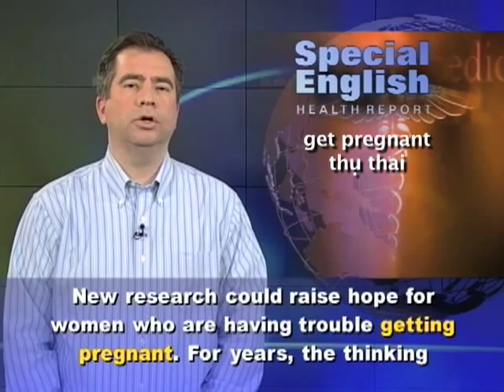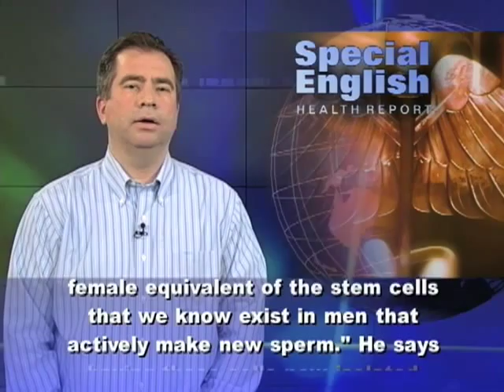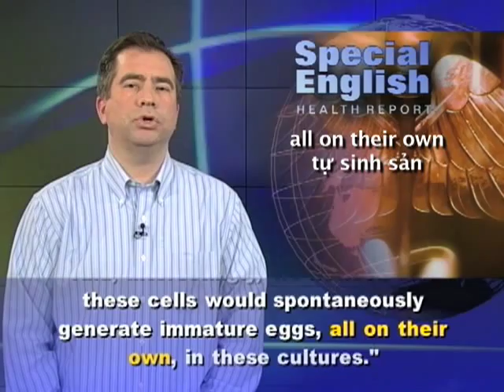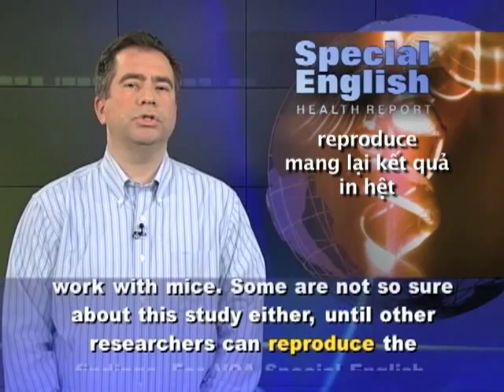Anh ngữ đặc biệt 534 health (VOA)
Chương trình học tiếng Anh của VOA: Special English Health Report - Stem Cells-Human Eggs. Xin hãy vào để xem các bài kế tiếp.

New research could raise hope for women who are having trouble getting pregnant. For years, the thinking has been that women are born with all the eggs their bodies will ever produce. In fact, this has been the thinking not just about humans but all mammals. Then, in two thousand four, a researcher at Massachusetts General Hospital reported that adult female mice could produce new eggs.

Now, Jonathan Tilly has extended his work and reported another discovery -- this time about human females. "We've isolated, essentially, the female equivalent of the stem cells that we know exist in men that actively make new sperm." He says having these cells now isolated opens up a lot of opportunities to consider.

Stem cells are special kinds of cells. Starting in embryos just a few days old, they produce the many different cell types and tissues that form the body. In some adult tissues, stem cells produce replacements for damaged or worn out cells.

In his new study, Jonathan Tilly and other researchers removed cells from ovaries. Ovaries are the female reproductive organs that produce eggs. The scientists did laboratory tests to make sure they had the right cells that they were looking for. Then they used what are known as culturing methods to grow the cells so they would divide and produce more cells. "And we could start with perhaps one hundred cells, and over several months' time take those one hundred cells and make hundreds of thousands of cells. And, interestingly, we noticed that these cells would spontaneously generate immature eggs, all on their own, in these cultures."

The researchers then placed some of the cells into human ovary tissue and implanted the tissue under the skin of mice. The studies found that these human cells were -- in Jonathan Tilly's words -- "more than happy to create brand-new human egg cells." He says growing eggs in the lab could improve the chances for women who are having the process known as in vitro fertilization. With IVF, an egg is fertilized with sperm in a laboratory, then placed in the woman's uterus to develop.

Jonathan Tilly says his work could also lead to fertility treatments that might improve the chances for more traditional fertilization methods. The journal Nature Medicine published the findings. Some experts raised questions about his earlier work with mice. Some are not so sure about this study either, until other researchers can reproduce the findings.